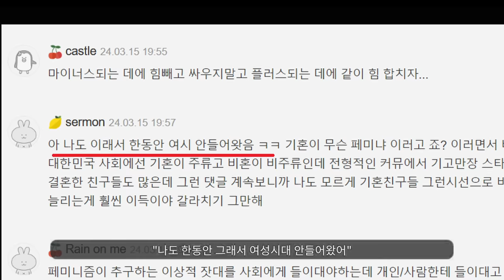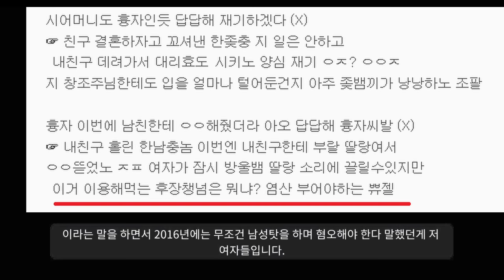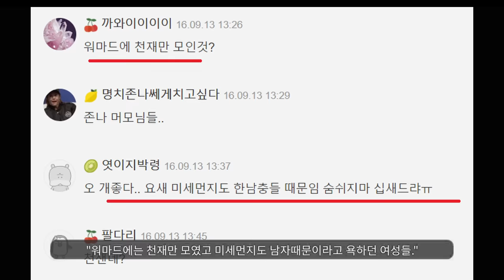"뭔가 달라진 그녀들의 변화...."